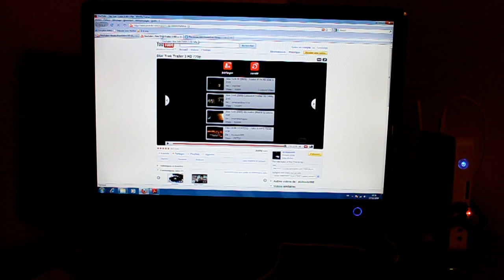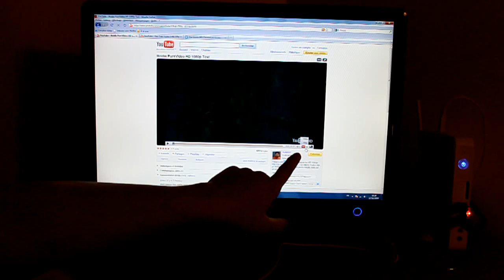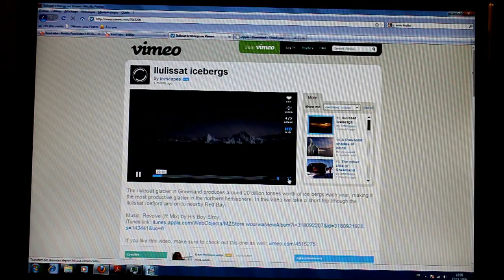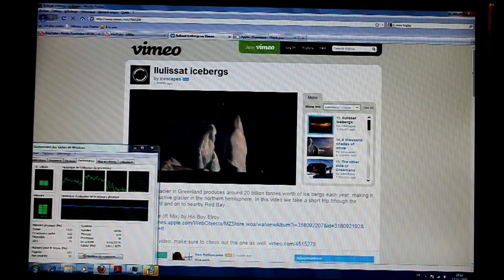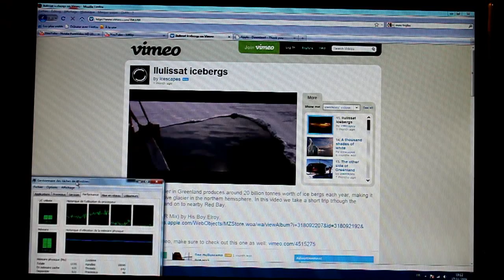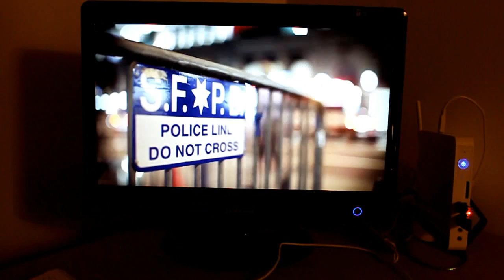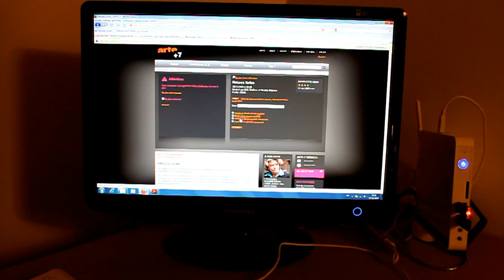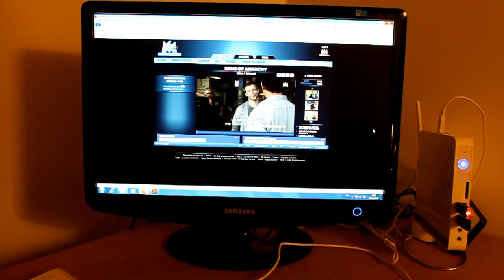Flash 10.1 et lecture HD sur EeeBOX 1210 avec Nvidia ION